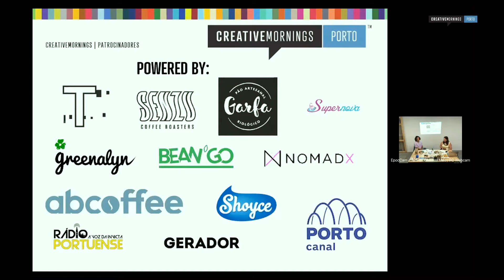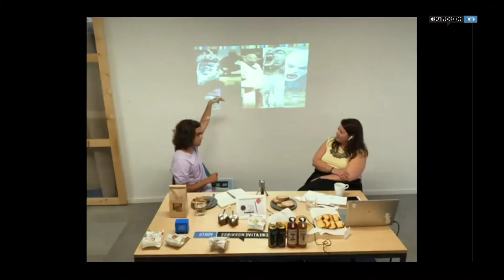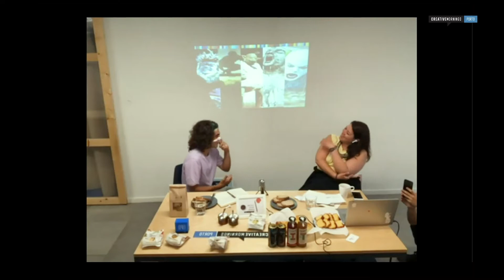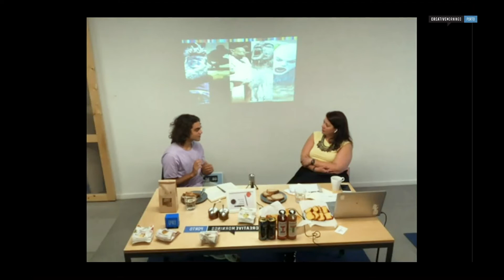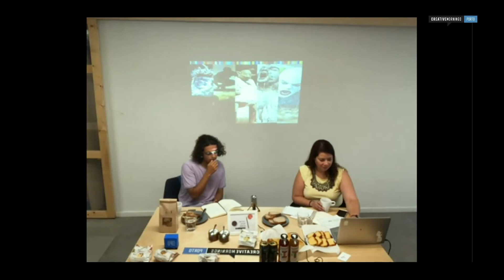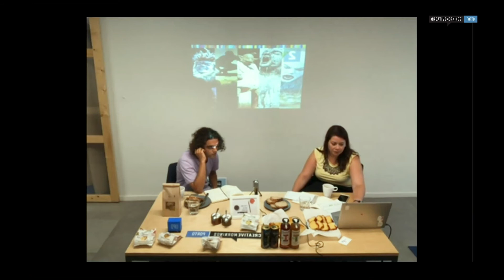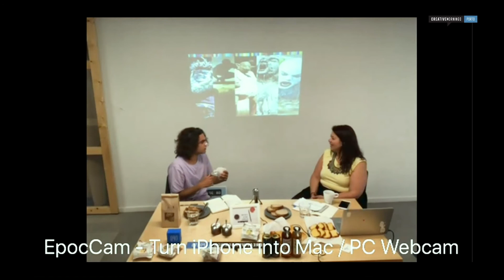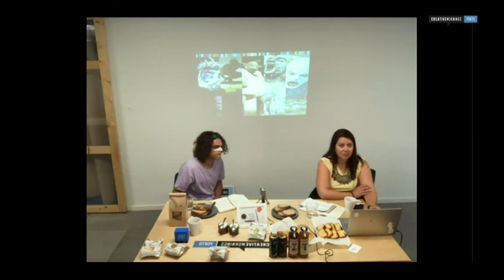Rui Paixao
Rui Paixao at CreativeMornings Porto, June 2020. Free events like this one are hosted every month in dozens of cities. Discover hundreds of talks from the world's creative community